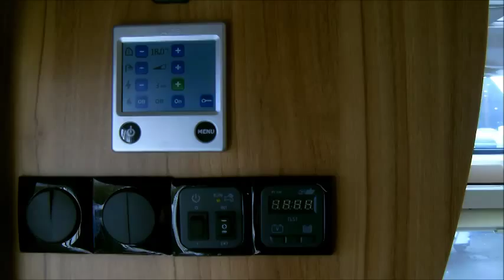2014 New Elddis Crusader Supersirocco fixed bed end washroom caravan in Sussex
2014 New Elddis Crusader  Supersirocco twin axle fixed bed end washroom caravan. This top of the range 4 berth caravan has the Sky-Scape sunroof and the new Alde heating system. Situated in the south east.